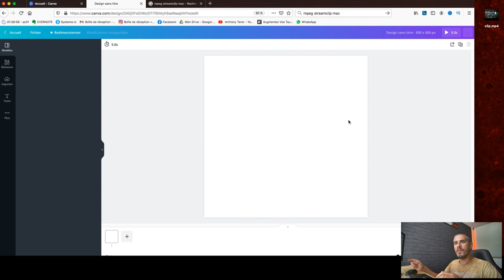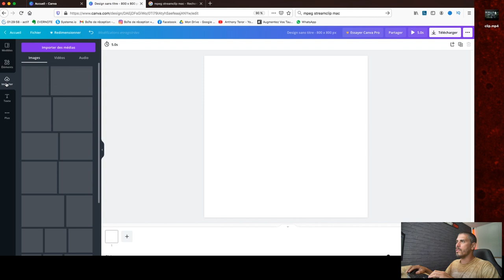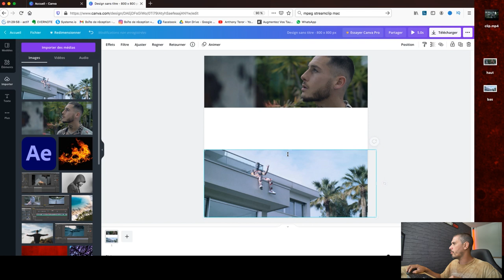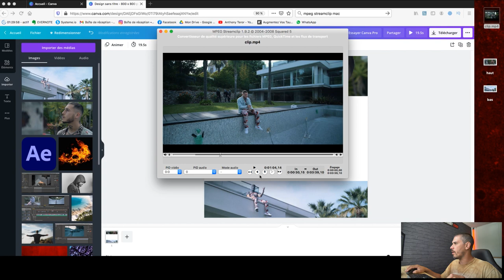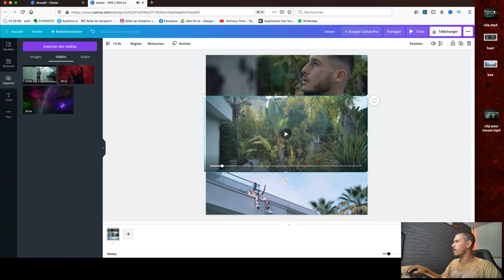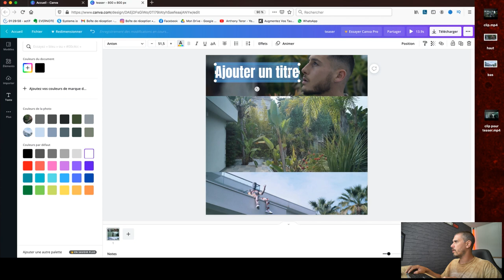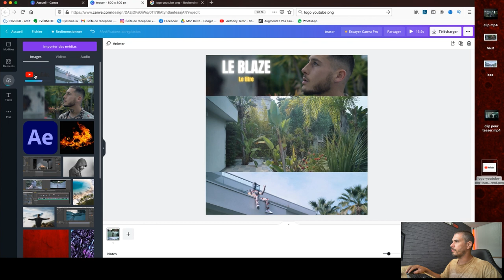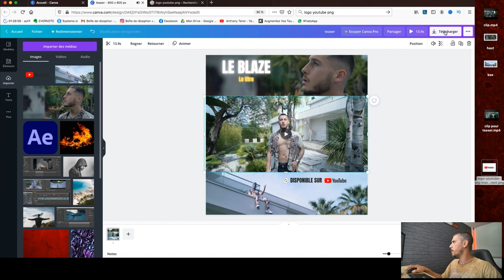Comment faire un teaser clip rap sans logiciel de montage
👇 Découvrez le SECRET pour vous lancer rapidement en tant que vidéaste et en faire un métier en moins de 90 jours !

 ▬▬🔴 QUI SUIS-JE ? 🔴▬▬

Découvre comment faire un teaser de clip pour instagram sans logiciel de montage Si tu es un artiste rap ou un réalisteur de clip débutant, tu pourras utiliser ce site internet ( CANVA ) .Tu pourras utiliser ce format de teaser pour tes posts intagram , story , reels , posts facebook , tiktok et autres en tant que clipmaker .

00:00 intro
00:53 debute sur canva
07:39 integre le clip
08:52 mets tes titres
13:40 le rendu
13:52 conclusion